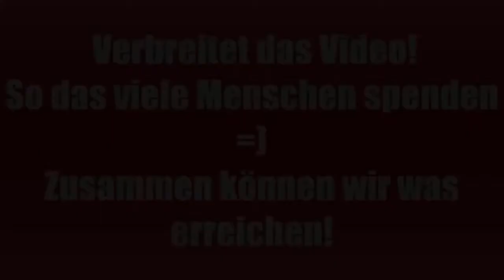ALS ICE BUCKET CHALLENGE !!!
The Ice Bucket Challenge, sometimes called the ALS Ice Bucket Challenge, is an activity involving dumping a bucket of ice water on someone's head to promote ...